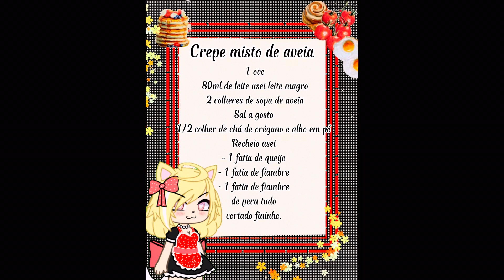Crepe misto de aveia (saudável, fácil e delicioso 😋)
- Bom apetite!

- Amigos, se gostaram do vídeo, poderiam ajudar o canal?

⭐️_ Escreve um comentário sobre o vídeo ou deixa o teu like 👍
(Isso é muito importante para o desenvolvimento do canal e eu ficaria muito grata!)

Beijinhos,
Magy e Mahina